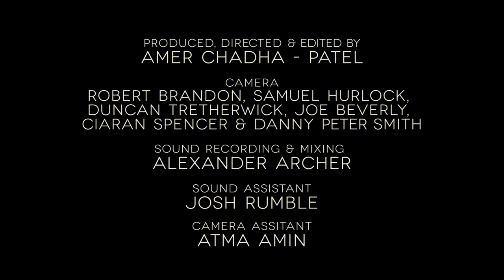'I Couldn't Want You Anyway' - Jack Garratt // In The Woods Barn Sessions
Jack Garratt performs "I Couldn't Want You Anyway" for In The Woods Barn Sessions 2014.

Produced, Directed and Edited by Amer Chadha-Patel

Camera:
Robert Brandon
Samuel Hurlock
Duncan Tretherwick
Joe Beverly
Ciaran Spencer
Danny Peter Smith

Camera Assistant: Atma Atmin

Sound Recording & Mixing: Alexander Archer
Sound Assistant: Josh Rumble